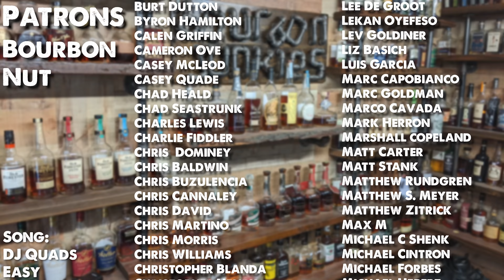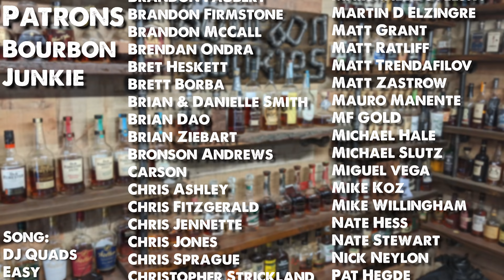Bourbon Junkies Whiskey Advent Day 4!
Jump on the train... Because it's leaving the station.